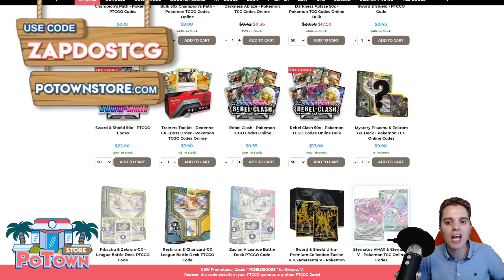3RD Place Anti Meta Altaria Deck Wins Games By Doing NOTHING! (Pokemon TCG)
WINNING COUNTLESS GAMES BY JUST EVOLVING? ALTARIA TAKES THE META BY STORM AND WRECKS TOP TIER DECKS!!

Sup YouTube!
Today we are playing with a rogue anti meta Altaria deck that SestoSento used to get 3rd place in the GGtoor tournament. This list uses Altaria which is immune from damage from V, VMAX and GX Pokemon. In today's meta it's a really good counter pick. As soon as this Altaria deck gets going by getting out multiple Altaria, there's not a lot that the opponent can do. Unless they play counter cards like Aegislash V or one-prize Pokemon. But most decks don't run that so they can't handle this wall deck aka Altaria Anti Meta deck!

Find out how this anti meta Altaria deck works today!

Altaria Decklist:
4 Swablu CPA 48
4 Altaria CPA 49
3 Snorlax VIV 131
1 Kangaskhan DAA 133
1 Munchlax UNM 173
1 Mew UNB 76

4 Bird Keeper DAA 159
4 Marnie CPA 56
3 Cynthia &amp; Caitlin CEC 189
3 Boss's Orders SHF 58
1 Mallow &amp; Lana CEC 198
1 Skyla RCL 166
4 Lillie's Poké Doll CEC 197
4 Quick Ball SSH 179
2 Evolution Incense SSH 163
2 Level Ball BST 129
2 Scoop Up Net RCL 165
1 Ordinary Rod SSH 171
3 Big Charm SSH 158
1 Big Parasol DAA 157

4 Capture Energy RCL 171
4 Powerful Colorless Energy DAA 176
3 Twin Energy RCL 174

Chapters:
0:00 Intro
1:14 Altaria Deck Profile
3:09 VS PikaRom
26:41 VS Dragapult VMAX
31:57 VS ADP Zacian
34:31 VS Blastoise VMAX

EUROPEAN PLAYER?

/zapdostcg-merch